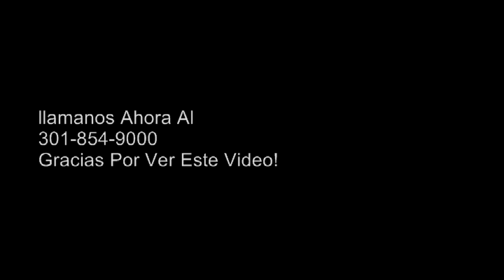Columbia y Ellicott City Maryland Abogados de Lesiones Personales que Hablan Español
Tres Puntos que se debe pensar cuando se trata de contratar al mejor abogado de lesiones personales en Columbia Y Ellicott City Maryland

Los abogados de lesión personales  en Columbia Y Ellicott City MD. son como Plomeros y electrisistas y mecánica de carro - vienen en todas formas y tamaños. Además varían grandemente en su capacidad y su éxito  pasados

Para hacer el trabajo fácil quiero comunicarle los siguientas tres puntos que se debe pensar cuando se trata de contratar al mejor abogado de lesiones personales en Columbia Y Ellicott City MD.

 ¿Qué organizaciones nacionales están conectados con la firma de abogados y cual es la calificacion con AVVO?

Nuestros abogados  son miembros de asociaciones de primera instancia en Maryland y Virginia. Además, somos miembros del Colegio Nacional de Defensa de DUI.  Pero lo más impotante es que el abogado Jon Portner es miembro del Foro de Abogados del Millón de Dallar, ser miembre de este grupo es algo que muy pocos abogados en Columbia Y Ellicott City MD logran. Los miembros de este grupo son reconocido como uno de los grupos más prestigiosos de abogados litigantes en los EE.UU. y menos del 1% de los abogados de EE.UU. son miembros

Aligual que Zagat califica restaurantes, AVVO que califica bufetes de abogados. Califico a la firma de Portner & Shure con su calificación más alta en el 2012, Superb(Magnificos). Junto a esta calificacion la firma de abogados  octuvo el  Premio " Elección del cliente en Maryland por lesiones personales

¿Cuál es la segundo punto a tener en cuenta al contratar al mejor abogado de Columbia Y Ellicott City MD de Accidente de Automóvil, Compensación de lesiones de trabajadores o de demanda por negligencia médica? Los resultados en la solución de los casos y tratar los casos aunque no lo crean muchas de las firmas de abogados de accidentes en Columbia Y Ellicott City MD  no tratan sus propios casos. Anuncian para ellos, pero cuando se ponen difíciles el caso ellos  piden a otras firmas de abogado para ir a la Corte por ellos.  Los ajustadores de seguros que están decidiendo cuánto pagar lo saben, y por supuesto, va a dar menos a un abogado que no va a la Corte. Estamos en Howard County District Court rutinariamente y lo esmos estado siempre para los ultimos veinte años.

Servicio y conexión local?

residents/Nuestra firma esta  localizado en el condado de Howard por casi veinte años. Nuestros empleados y abogados de lesiones personales son residentes del Condado de Howard.

Si la oficina de Columbia no es conveniente para usted, nuestros representates  llegar a usted sea a su casa , hospital, o donde usted se encuentre. Si el Inglés es un problema, nuestros asistentes de abogados pueden ayudarle en  españoles, chino, coreano y vietnamita ellos puede ayudar en su accidente automovilístico y demanda por lesiones personales.